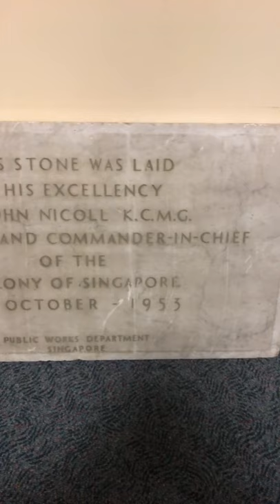68 years old stone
68 years old stone laid by Sir John Nicoll Governor of colony of Singapore 6 October 1953